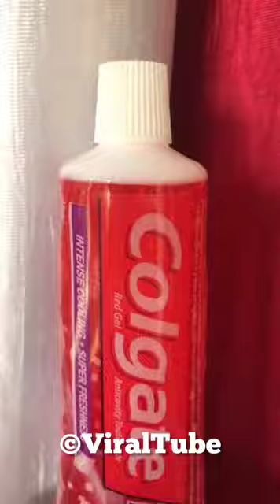Sexy Story in Hindi | Boyfriend and Girlfriend Story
Sex Audio Story in Hindi | Boyfriend and Girlfriend Story